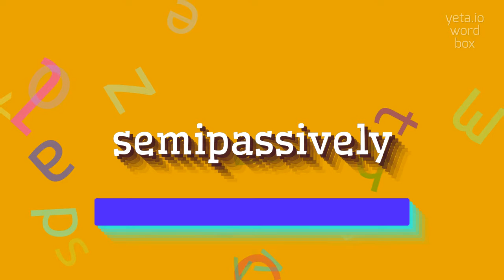How to say "semipassively"! (High Quality Voices)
Watch in this video how to say and pronounce "semipassively"!